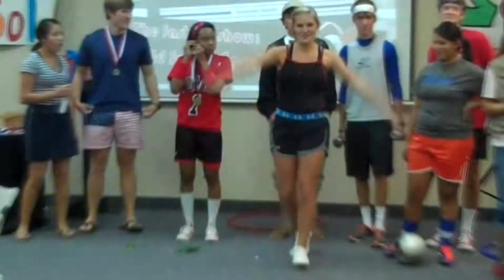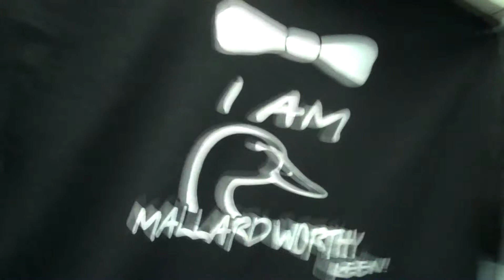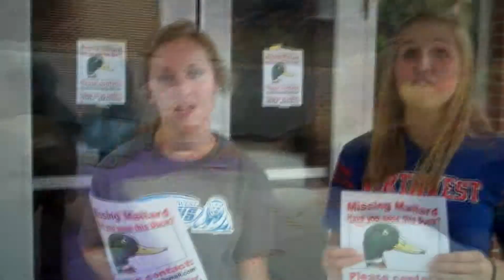Old School "The Show" Intro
Our Show Intro Video